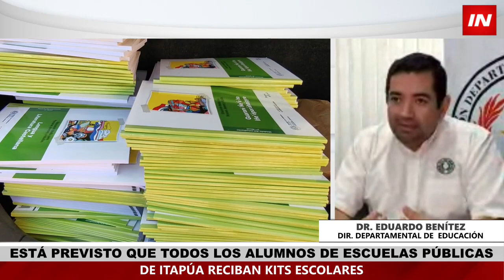KITS ESCOLARES SE ENTREGARÁN DIRECTAMENTE EN INSTITUCIONES EDUCATIVAS DE ITAPÚA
El Ministerio de Educación y Ciencias (MEC) comenzó con la distribución del kit escolar a nivel nacional días atrás, cuando el Gobierno realizó un acto simbólico para el envío de una primera partida a instituciones educativas del interior del país.

Con respecto al caso, el Director Departamental de Educación Dr. Eduardo Benítez, habló de la importancia de estos envíos y mencionó que la distribución se realizará directamente en cada institución educativa, ya que los camiones bajarán los kits.

A nivel nacional el Ministerio de Educación y Ciencias registra 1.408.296 matriculados para el año lectivo 2024 y debe alcanzar la distribución para un total de 1.676 instituciones educativas.